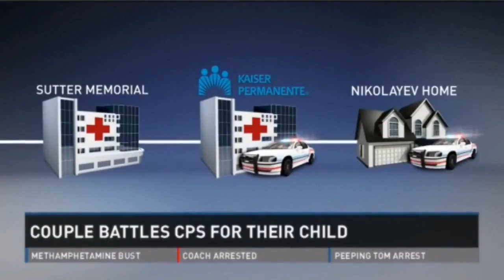CPS Takes Baby After Mom Asks For 2nd Opinion From Doctor Part 2